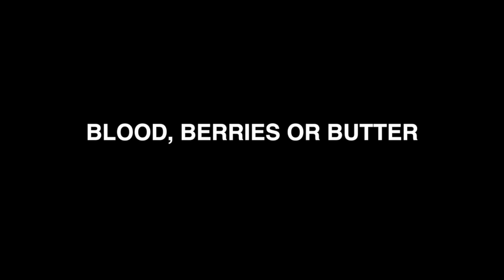Jessica Richman Bites